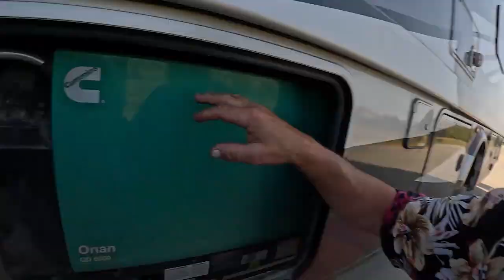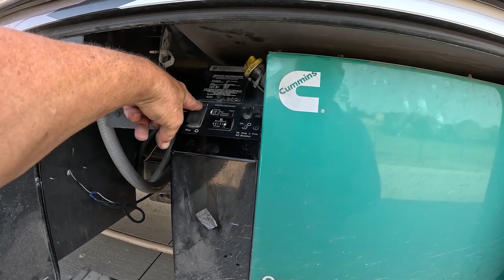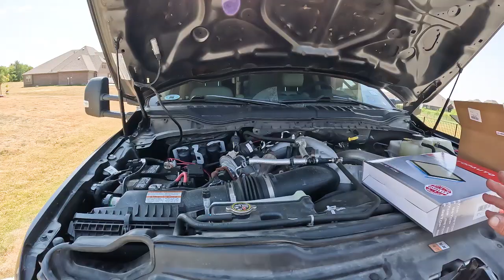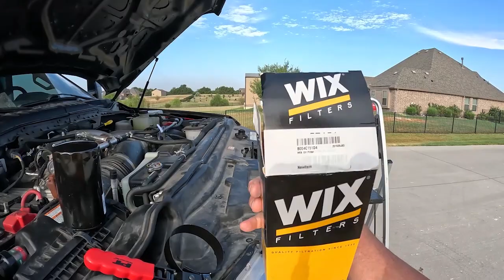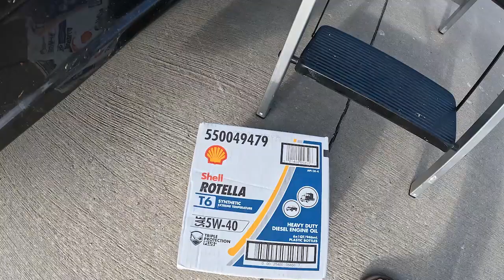The Big RV Trip Prep! Getting The Thor Magnitude Ready To Just GO!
Thanks to Yappys new promotion we get to do a whole lot of driving! We will be doing just what Trudy Thunder was built for lots of driving and RV camping.
The Thor Magnitude is built on the Ford F550 Super Duty 4x4 cut away chassis. Powered by the 6.7 liter diesel engine this motor home has all the power you could ask for to climb steep grades while pulling a heavy load.
That big ole engine does require regular maintenance to keep it rolling down the road. In the three year of ownership we have had to have two oil changes on the 6.7 and one oil change on the Onan 600QD generator. The cost of having both done at the same time is quite painful in today's economy. I had one quote of $850.00!
With that in mind I decided to do my own oil changes and document the process and point out the key factors that I learned in the process.
Join me as I gear up for another big RV journey!